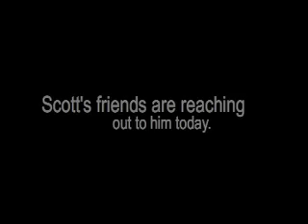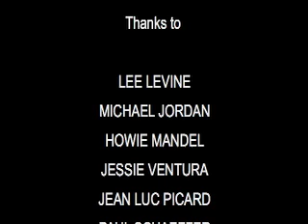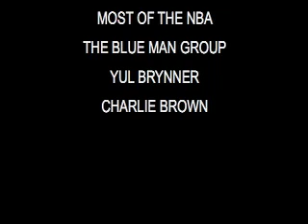Combover Intervention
Scott confronted by friends about his hair.